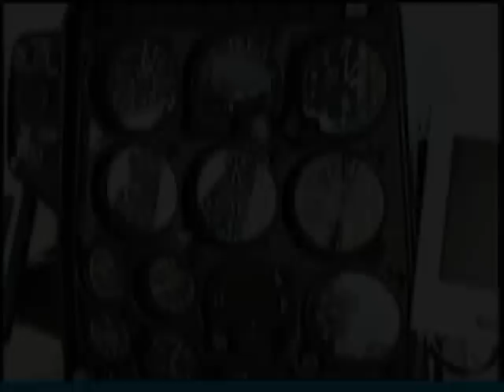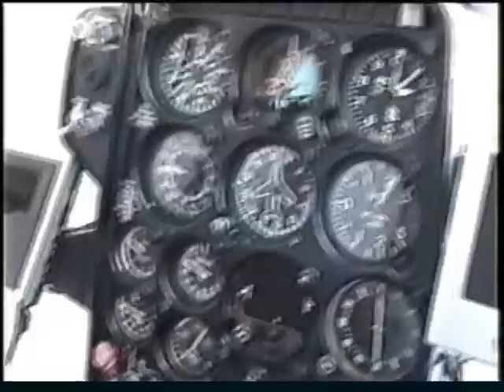Hughes 500 D HA-RTL helicopter takeoff,manoeuvre, landing